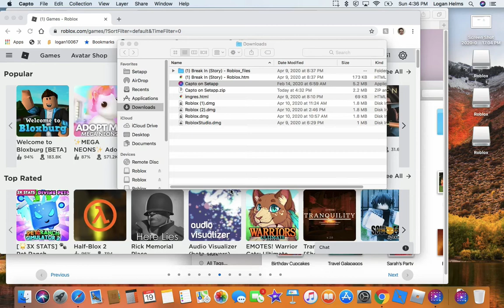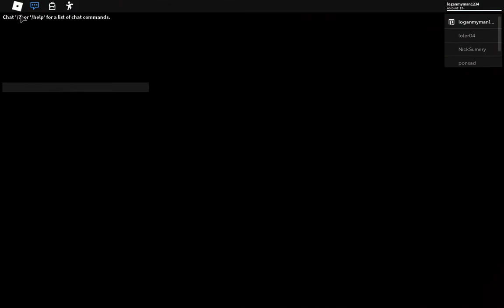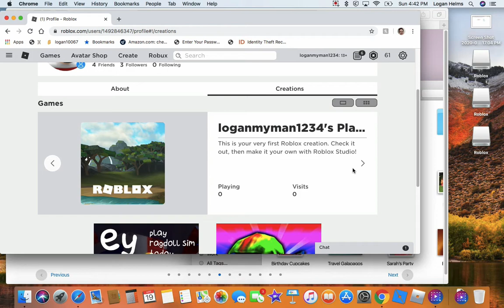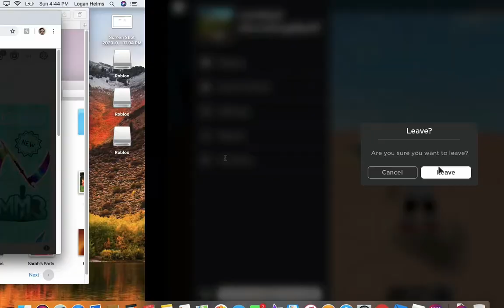gaming piggy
Recorded using Capto